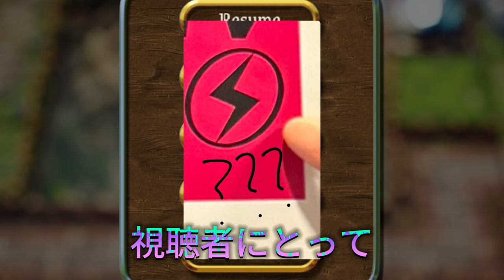【平野紫耀】平野紫耀さんのエンジェルヘアに魅了され、神宮寺勇太さんの三つ編みに衝撃を受けました！今日の神宮寺くんの三つ編みヘアは、視聴者を興奮と混乱のスパイラルに陥れたと言っても過言ではありません。